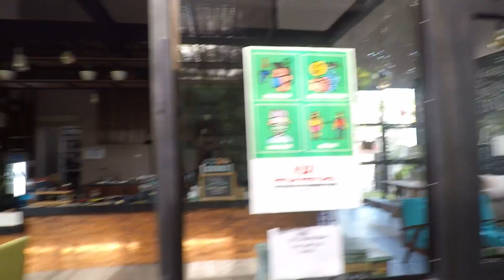Starbucks Tutup, Lanjut ke JogYa By Kepomo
JogYa By Kepomo adalah kedai kopi yang lokasinya dekat dengan Alun-Alun Selatan. Tiap Sabtu-Minggu buka pagi untuk menggaet teman-teman yang suka bersepeda dan mengopi pagi.